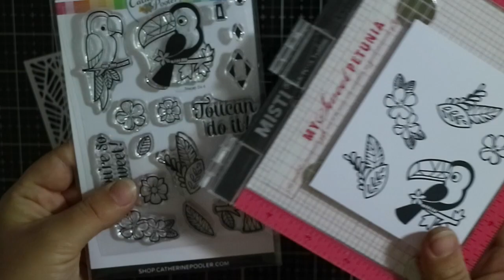Toucan do it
Just a bit of night time crafty fun using some awesome goodies from Catherine Pooler.

- Catherine Pooler Mardi Gras ink
- Catherine Pooler To the point die
- Catherine Pooler Toucan do it stamps
- Catherine Pooler sequins